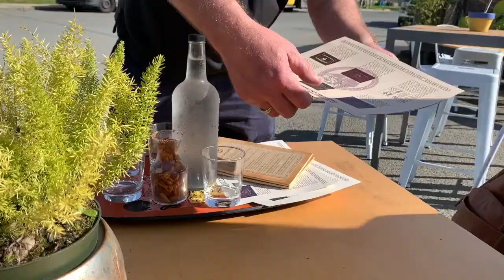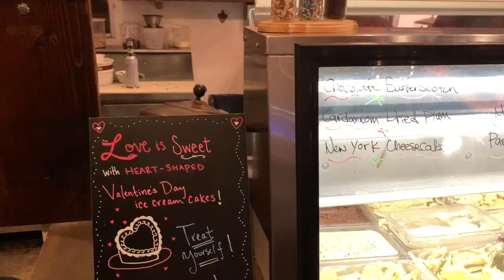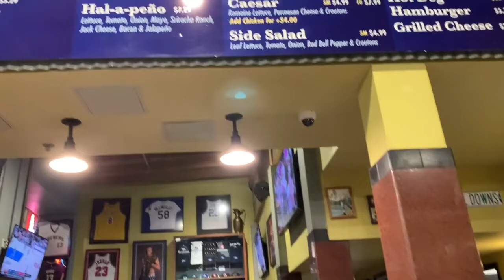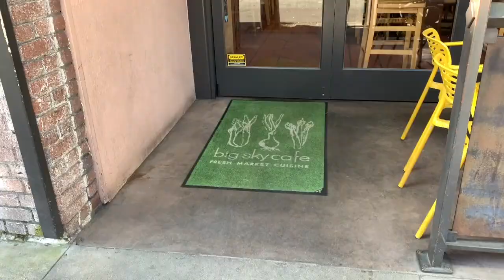Central Coast California Vlog #7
Norman and Lilly do a road trip to Central Coast California!